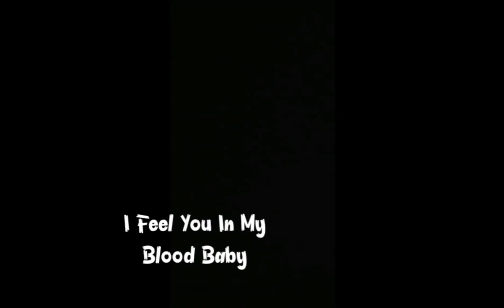Ona's Love Triangle Ft Soka and Neo😍❤ (Leave Your Lover Cover)